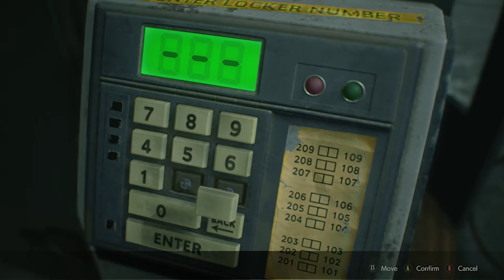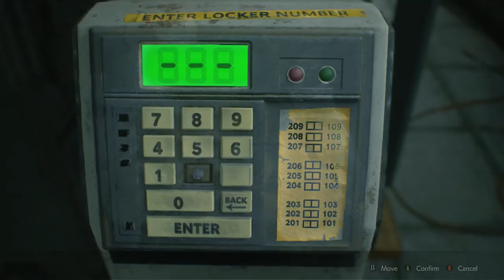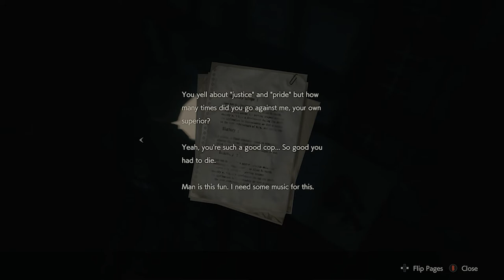Resident Evil 2 REmake | Leon Part 2: Exploring the Raccoon Police Department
We continue our exploration of the RPD and actually have a sense of what needs to be done to escape, enter the three medallions into the slots to activate a supposed underground entrance.

(At some point I will be re-uploading this video in a much higher quality since I know this one looks like ass, Part 3 onwards will look much better)

Resident Evil 2 is a survival horror game developed and published by Capcom and is a remake of the 1998 game of the same name. Players control either police officer Leon S. Kennedy or college student Claire Redfield as they attempt to escape from Raccoon City during a zombie apocalypse. Unlike the original (which uses tank controls and fixed camera angles) the remake features "over-the-shoulder" third-person shooter gameplay.